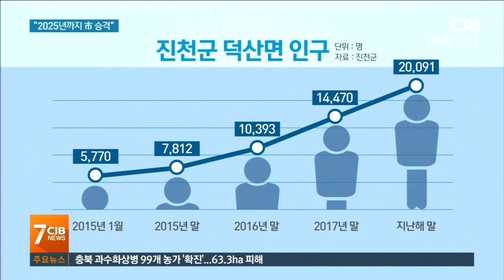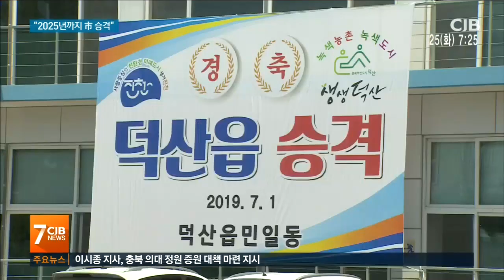'읍' 찍고 '市' 간다...진천의 야망